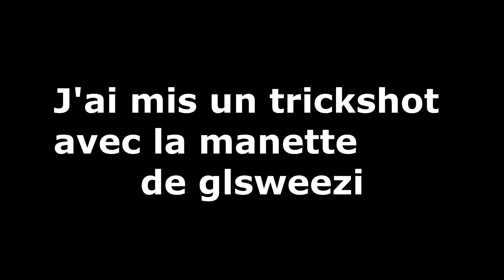40 trickshots en une soirée Avec gl sweezi Highlights #31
● Me suivre ou meme me soutenir ou achete mes produits sur uTip

➜ Mon code createur Fortnite "lulukillspeople"

➜  Vos jeux jusqu'a 70% moins cher chez Instant Gaming

avec mon code: LUCASVAUX

➜ Utilise mon lien pour gagner 5000points et 1000xp pour Gamekit pour échangé ta récompense

➜ 7euros de reduction pour vous inscrire sur lˇoffre de votre choix avec mon code "Darelulugamo7"

➜ Incrit toi avec mon lien pour avoir 3 euros sur igraal et economiser sur t'es achats avec les cashbacks!!

➜ Inscrit toi avec mon liens pour beneficier d'une reduction de moins 5%